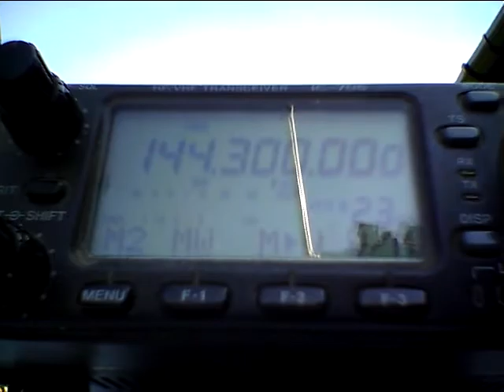Toby MM0TSS (as M0TSS/M) passes through the Midlands on VHF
G0VBC/P in Tettenhall answers his call.

I erected a mast on the roof to support the collinear antenna, including wood (intended for fencing) that reminded me of the temporary mast (very temporary) that Toby and I had built at Ganavan Sands in 2001.

However, I was uninspired by the signals I was receiving, so eventually opted for a much shorter length of coax and as much height as I could muster. (I really needed to be much higher — as I had been for Toby’s transit of 2009.)

The other option would have been to use the repeater that had served us well last year: GB3BM. On this occasion, I had accessed it with low power, so I am sure it would have served us well again. However, we had not discussed it in advance — and my signal was too poor to communicate the idea to Toby during the contact!

The weather was beautiful. What a day to be standing on a roof! I was tired though.

See the stain on the front of my shirt? Not for the first time this year, the weather had forced me to douse myself with water.

As can be heard at 01:30, the buzzards were circling...